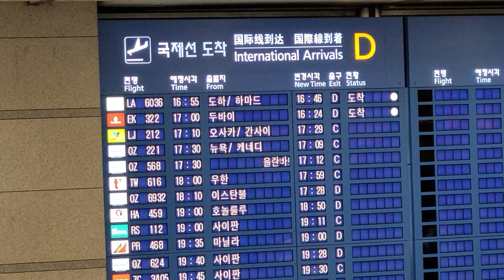대한민국 축구 국가대표팀, 아랍에미리트 원정을 마치고 인천공항에 귀국!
대한민국 축구 국가대표팀의 국내파 선수들이 아랍에미리트와의 월드컵 아시아지역 최종예선을 마치고 귀국했습니다. 벤투 감독은 월드컵 조추첨식 참석을 위해 카타르로 이동하였고, 유럽 등의 해외파 선수들은 아랍에미리트 현지에서 소속팀으로 복귀했습니다.